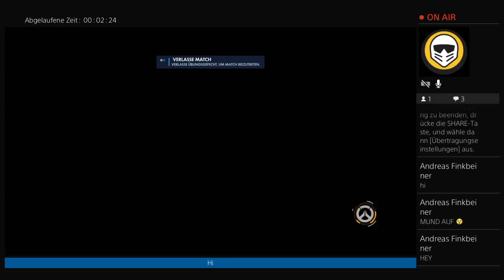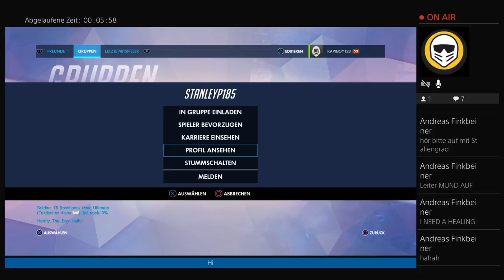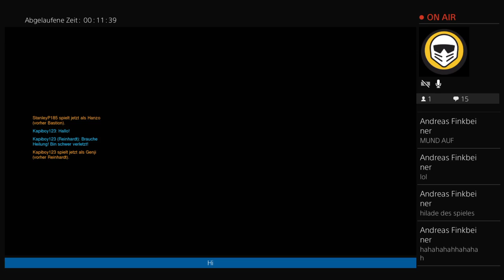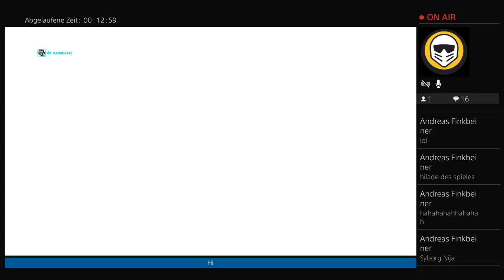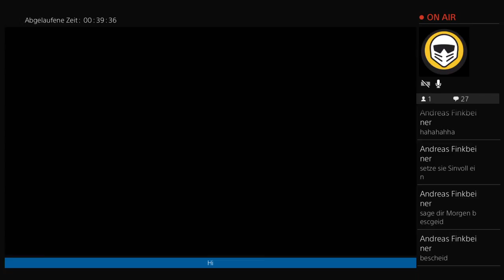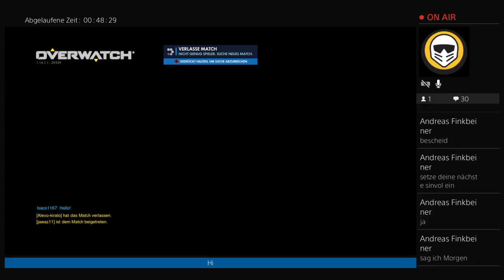Overwatsh MUND AUF!!!!!!!!!!!!